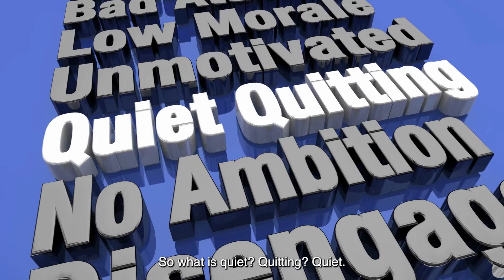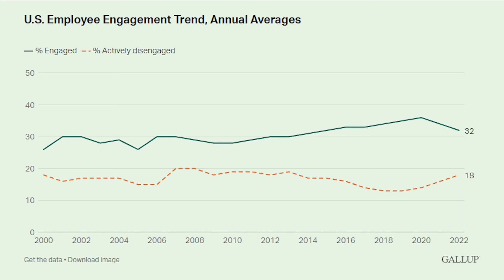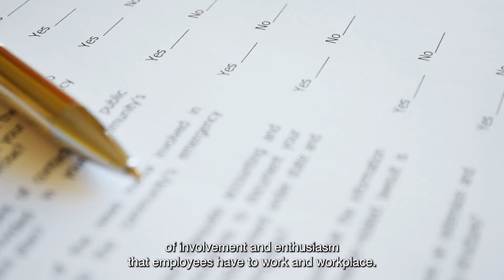Why are People Quiet Quitting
Quiet quitting refers to a situation where employees maintain the bare minimum level of effort required to retain their jobs without making any additional contributions to their employer. This behavior can manifest as reluctance to actively participate in meetings, a lack of willingness to take on additional tasks, and a refusal to work beyond regular hours. Additionally, it may lead to increased absenteeism.